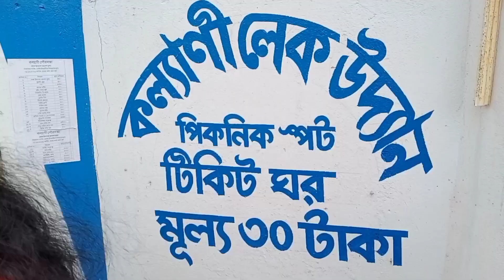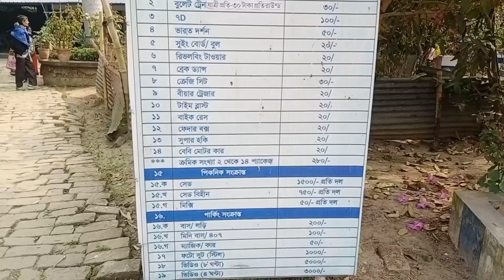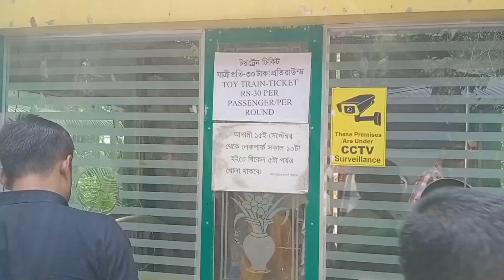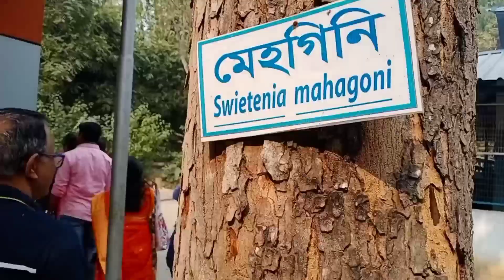কল্যাণী লেক পার্ক🐬 Kalyani Lake Park🦕 one day picnic spot near Kolkata 2023🦁🚄@lifewithaishee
Kalyani lake park
●পিকনিক এর জন্য রয়েছে বাগান ঘেরা অনেক জায়গা
●3 টি পার্ট এ বিভক্ত -picnic spot-lake-riding space
●পুরো পার্ক জুড়ে বাহারি ফুল দিয়ে সাজানো, এবং নানান গাছ ও বিভিন্ন মূর্তি
●পার্কে শোয়া বসার জন্য পর্যাপ্ত ব্যবস্থা
●car parking, দোকান পাট,
●ছোটদের জন্য Children's Park
●বিভিন্ন rides (সবার জন্য )...
●lake এ boating এর সুব্যবস্থা // Toy Train যা lake এর পাড় দিয়ে যাবে
●7D
■ যাবেন কিভাবে :-   ট্রেন এ সব চেয়ে সহজ উপায়,, শিয়ালদাহ থেকে যেকোনো main line এর ট্রেন করে কল্যাণী নেমে অটো কিংবা টোটো ধরে আসতে হবে।
■পিকনিক এর গেট আলাদা ভাড়াও extra দিতে হবে
পার্কের প্রবেশ মূল্য - 30/-
বুলেট ট্রেন - 30/-
7D - 100/-
ভারত দর্শন - 50/-
সুইং বোর্ড - 20/-
রিভলভিং টাওয়ার - 20/-
ব্রেক ডান্স - 20/-
ক্রেজি সিট - 30/-
বিয়ার ড্রেজার - 20/-
টাইম ব্লাস্ট - 20/-
বাইক রেস - 20/-
ফেদার বক্স - 20/-
সুপার হকি - 20/-
বেবি মোটর কার - 20/-
সমস্ত চড়া একসাথে বুকিং করলে - 280/-

পিকনিক করার সেড - 1500/-
পিকনিক করার আরেকটি সেড - 750/-

বাকি সম্পূর্ণ তথ্য ভিডিওতে দেয়া রইল সম্পূর্ণ ভিডিওটা দেখলে কোন অসুবিধা হবে না।

ভিডিওটা ভালো লাগলে লাইক করে দিও এবং যদি কিছু জিজ্ঞেস করার থাকে অবশ্যই কমেন্ট করে জিজ্ঞেস করতে পারো এবং চ্যানেলটিতে নতুন হয়ে থাকলে অবশ্যই সাবস্ক্রাইব করে পাশে থাকা বেল আইকনটি কে প্রেশ করো।